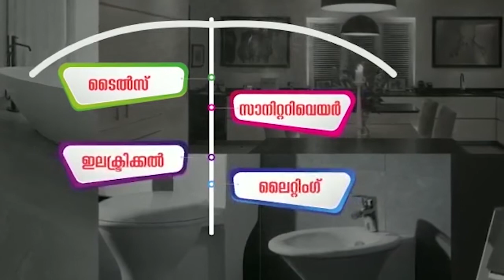കണ്ണൂർ ജില്ലയ്ക്ക് ആശ്വാസം ... ജില്ലയിൽ ഇന്നും കൊവിഡ് ഇല്ല ... കാണാം പ്രധാന വാർത്തകൾ